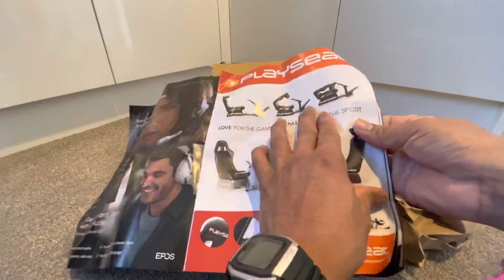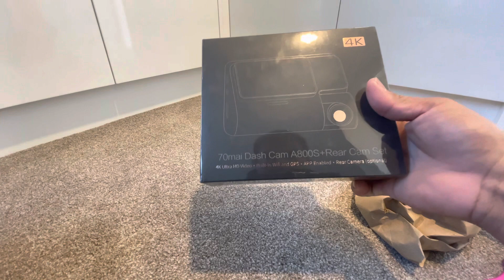XIAOMI 70MAI A800S 4k DASH CAM UNBOXING